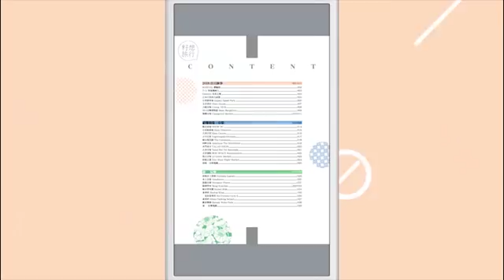《家有囍事》無限Loop？你仲記得邊套賀歲片？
望住戲院上映的賀歲片只有少數港產片，不禁令人懷緬舊日的光輝歲月。講起賀歲片，大家諗起邊幾套？今次搵嚟一班80後、90後、00後同我哋一齊回顧有乜經典賀歲片。